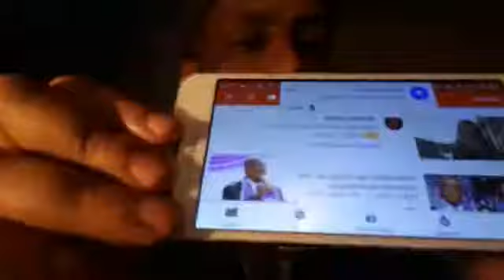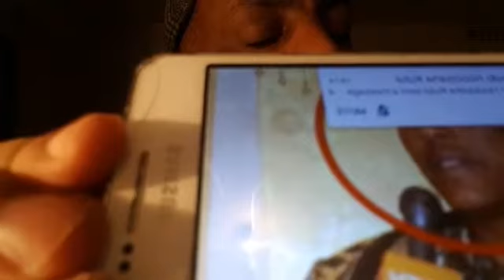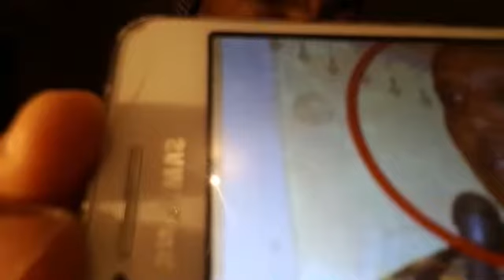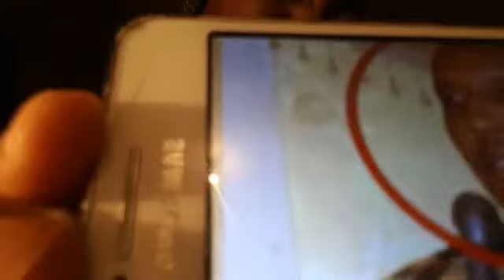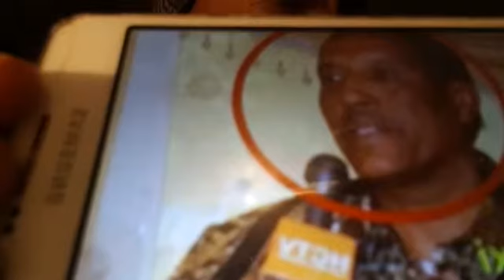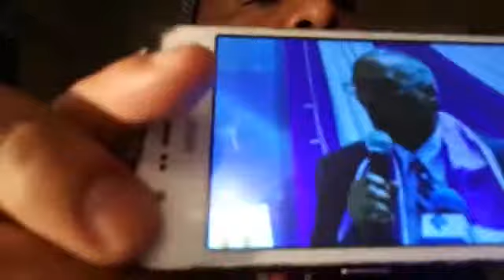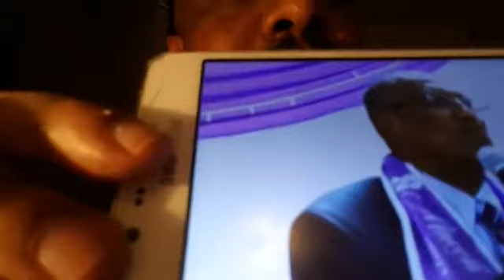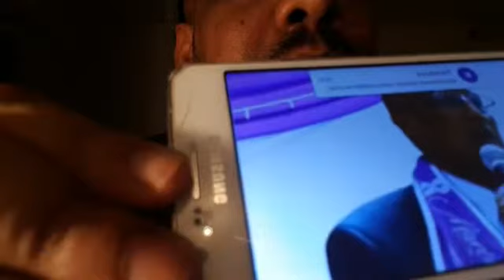DAAWO FADEEXO MUUSE BIIXI DALKA WAXAA KA MASUUL AH MADAXEYNE FARMAAJO IYO KHAYRE EE SIDAA ULA SOCO